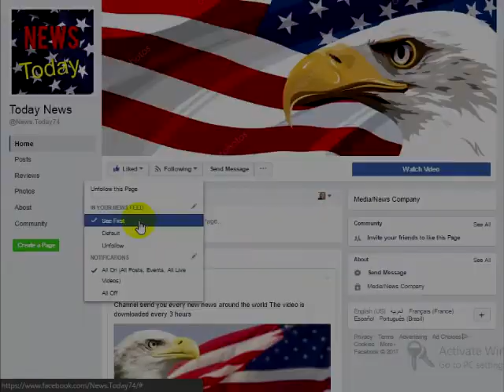Major A-List Actor DESTROYED After What He Just Did In Career Ending Anti Trump Photo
The fallout continues for comedian Kathy Griffin who made a photographed “joke” out of pretending to decapitate our president and acting like a terrorist. Despite the major backlash and massive loss of income through endorsement deals and scheduled performances dropping like flies, another comedian decided he wanted to get in on the career-ending antics. Right as Griffin slipped into obscurity directly following her apathetic apology, another Hollywood degenerate picked up where she left off and is now about to experience the same loss she did in droves.It’s easiest to learn from other people’s mistakes so that you don’t have to go through the same heartache they did by learning too late. Attention-seeking celebrities seem to struggle with this concept and are perhaps gluttons to pain if there’s a chance that they could get some much-craved attention for being a disrespectful idiot. Rather than seeing that Griffin had become repugnant not just to the public, but also by her those in her own political party, Jim Carrey saw all of the attention she was getting and didn’t care that it was negative since he wanted some for himself.It’s one thing to have a president in office who you didn’t vote for and don’t agree with on most things — just ask any conservative how they felt the last eight years. However, it’s something entirely different to take that hate to a treasonous level and assimilate with terrorists with the nation’s Commander-in-Chief as your tortured victim. A-list comic actor Carrey didn’t think his female counterpart took it quite far enough in her gruesome beheading video and offered a few things she should have done in the photograph.Rather than sticking to the script of promoting his new movie, I’m Dying Up Here, Carrey derailed into career danger zone not worried at all about enduring the same fate as Griffin.
People magazine interviewed the actor about his new film and apparently couldn’t avoid the elephant in the room that was Griffin’s grotesque photo. When asked for his opinion on her picture and “props” in it, Carrey horrified people on both sides of the political aisle with his sick answer. “I don’t think the joke is the problem. It’s not really important.” However, he wasn’t just impartial to the shot as he first made it sound. In fact, he hoped that she had taken it much further than she did and offered his gross artistic suggestion on how she could have done that.
“Hold up a severed leg as well,” he publicly told Griffin she should have done to really drive her hateful message home. It wasn’t a joke on her, it was more to seemingly say his disappointment in her for not inciting enough violence against the president. He’s apparently had dreams of his own of destroying Donald Trump and Griffin beat him to it, but he thinks he could have done the beheading better.“I had a dream the other night I was playing golf with Donald Trump,” Carrey began to explain in an interview with Entertainment Tonight on Wednesday. “I was standing beside him with a club in my hand, and I was considering my options when I suddenly woke up.”